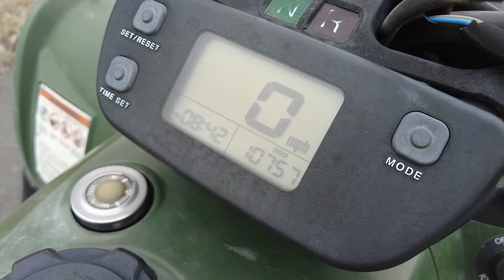2000 Kawaski 4-Wheeler